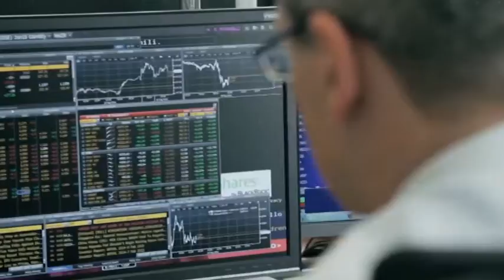Banche, in arrivo aumenti su conti correnti per finanziare salvataggi